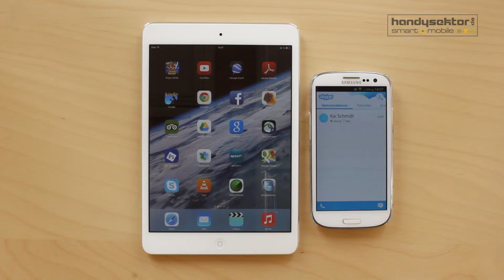Skype im Handysektor-App-Test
Handysektor hat Skype für mobile Geräte getestet. Lernt im Video die verschiedenen Funktionen der App kennen, die man schon von der Version für den Desktop kennt: telefonieren, schreiben und sogar Videotelefonie ist mit der App möglich.